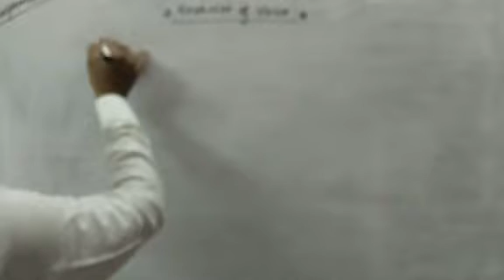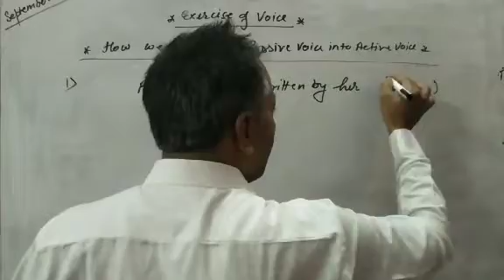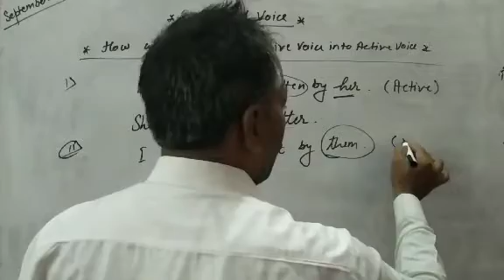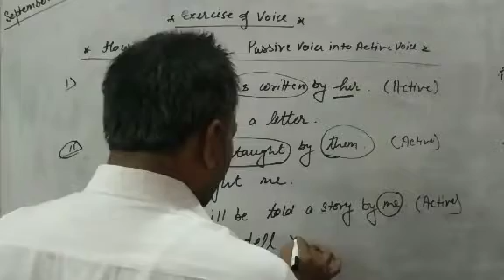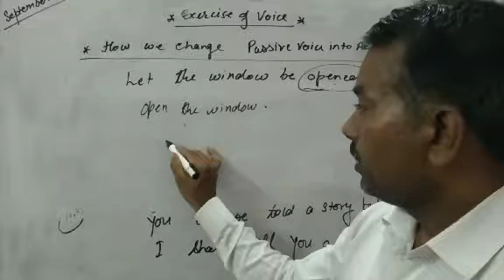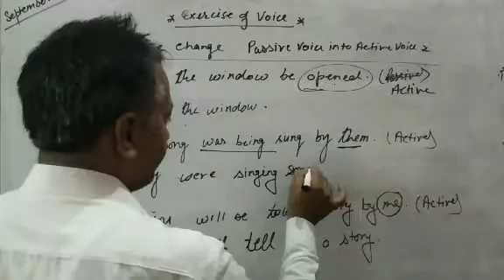Exercise of changing passive voice in to activate voice